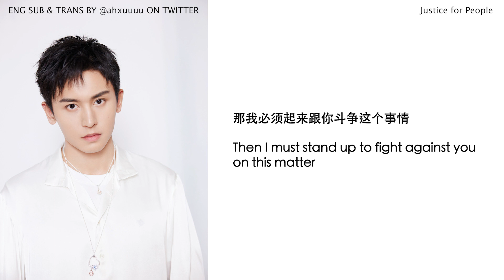[MULTI SUB] ZHANG ZHEHAN (张哲瀚) IS NOT GIVING UP! 18TH MARCH 2022 VOICE RECORDING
On 18th of March we heard Zhang Zhehan's voice again. He's not giving up!

"I felt like if it were a man, I should stand up and resist this kind of power.
This wasn't as simple as kicking me out of the entertainment industry, or preventing me from working in this industry in the future.
Because I really can leave the entertainment industry. I can not be an actor. I can not work as an actor.
But you did it like this. I--then I have to--including my mother and my family, they were all affected by this.
Then I must stand up to fight against you on this matter."